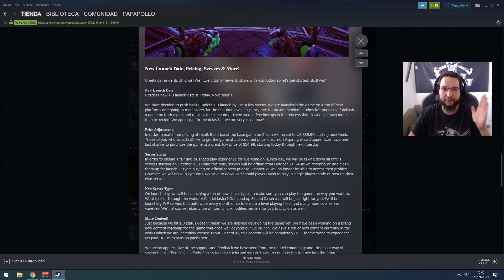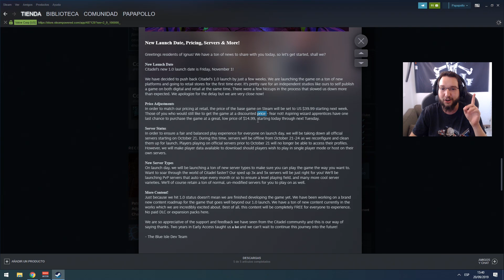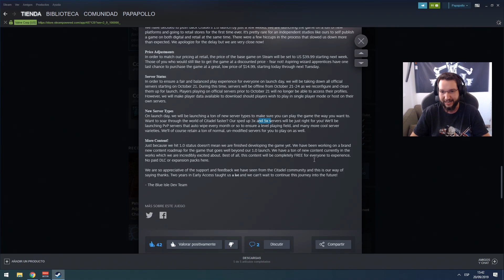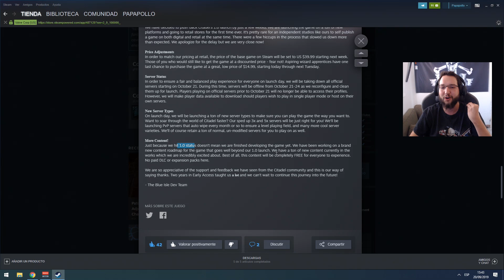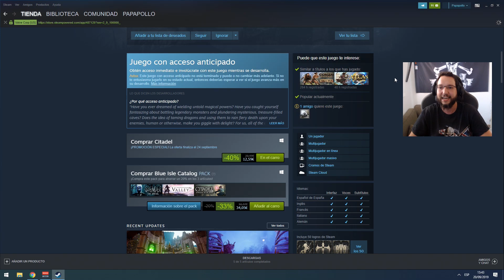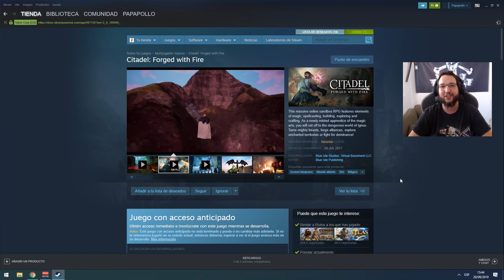Citadel Forged With Fire! Nuevo trailer de lanzamiento! Novedades y mega oferta!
Tienda exclusiva Papapollo!

Apoya el canal para que siga en el aire y creciendo!